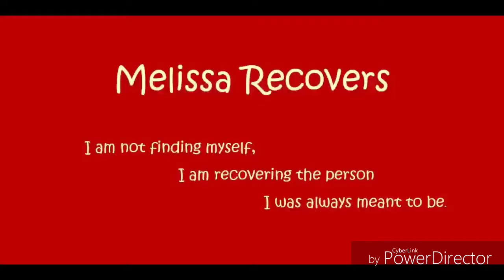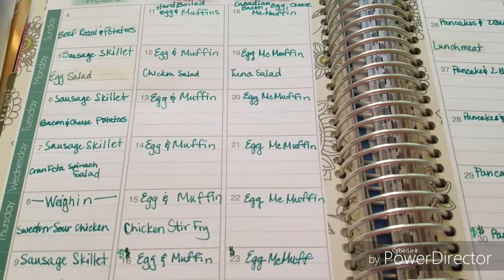Weight Watchers -- Meal Plan & Week at a Glance